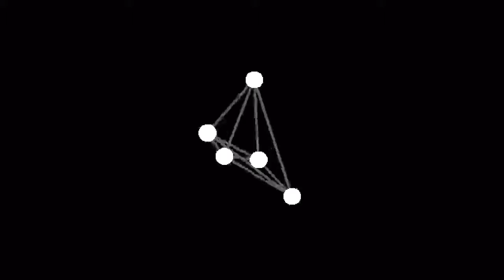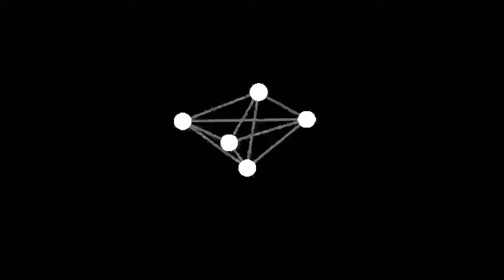Quintrax !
Sountrax : Macchina by Sungazer